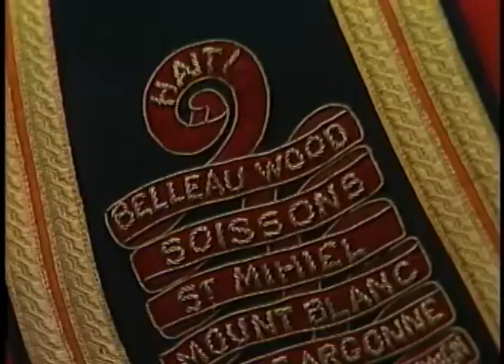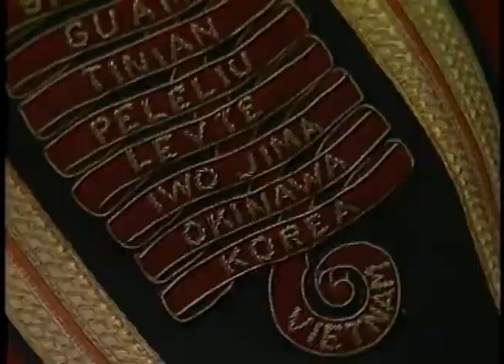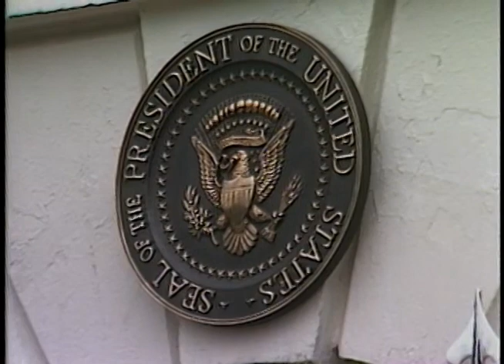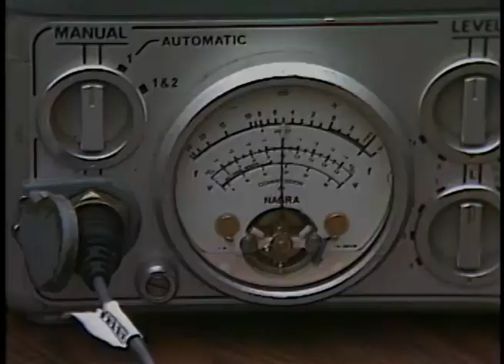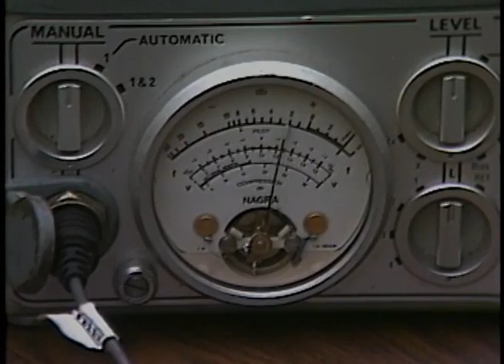Cuts of Arrival Ceremony for President Jayewardene of Sri Lanka on June 18, 1984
Full Title: Cuts of President Reagan Inspecting Troops and Arrival Ceremony for President Jayewardene of Sri Lanka on South Lawn on June 18, 1984

Transcript:  N/A

Production Date: 6/14/1984

Access Restriction(s):Unrestricted
Use Restriction(s):Unrestricted